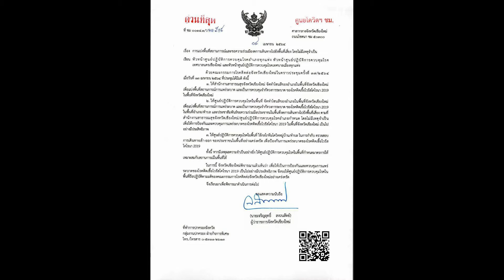150464 5 เชียงใหม่ เตรียมดำเนินการกับสถานบันเทิงที่มีการแพร่ระบาดไวรัสโควิด 19